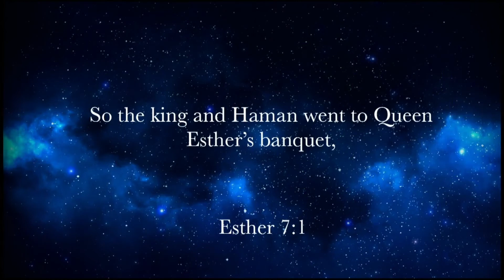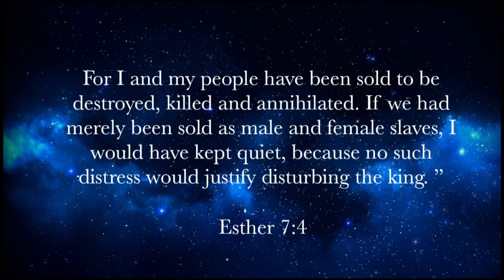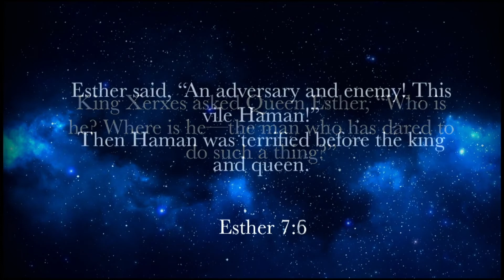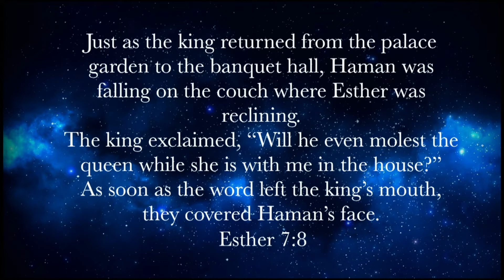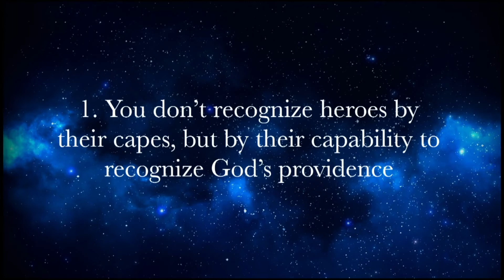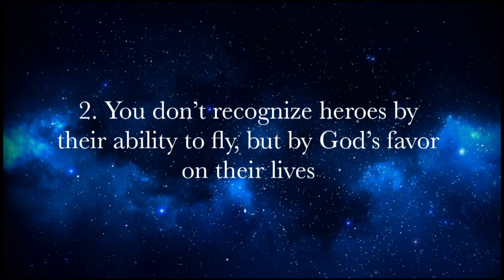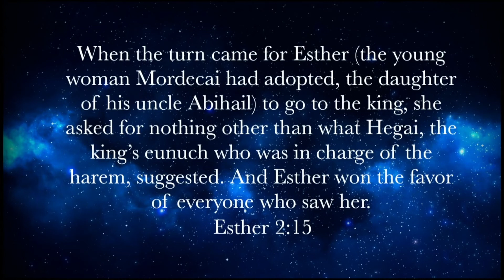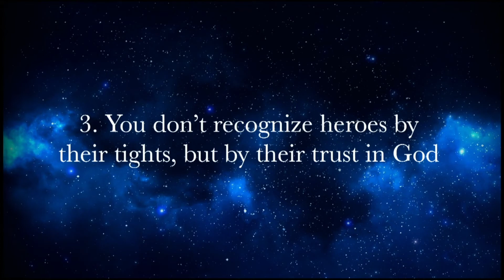Heroes Vs Villains Week 1